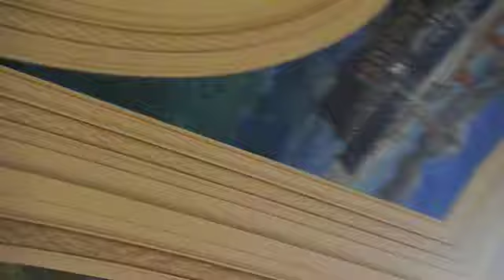Rotunda. Reginald Marsh. Alexander Hamilton Custom House. NYC.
In 1937, Reginald Marsh was commissioned at the rate of 90 cents per hour to paint a series of sixteen panels (eight large and eight small) along the interior of the rotunda. Marsh had been hired after having recently completed some similar works for the U.S. Post Office. The pictures were painted onto the walls of the rotunda after being traced from hand drawings which were projected onto the ceiling. Marsh began his project in September of 1937 and upon review of two of the painting's subjects—the Queen and Normandie—a commissioner of the U.S. Navy requested that Marsh replace these foreign ships with a U.S. vessel. Marsh politely declined, however, it is said he did smudge the names of the ships "a bit."